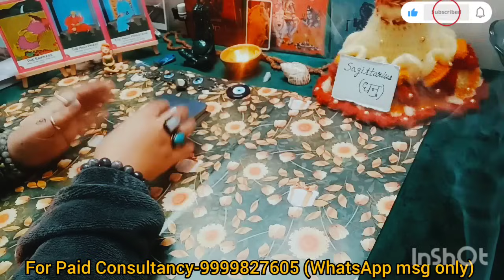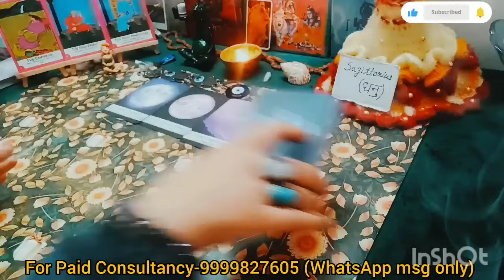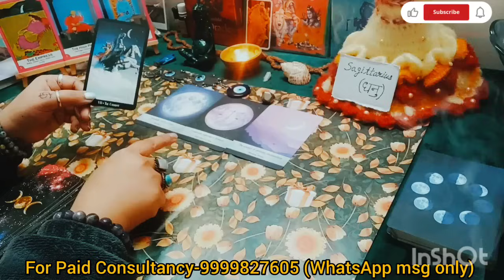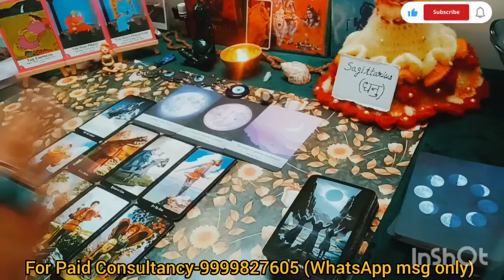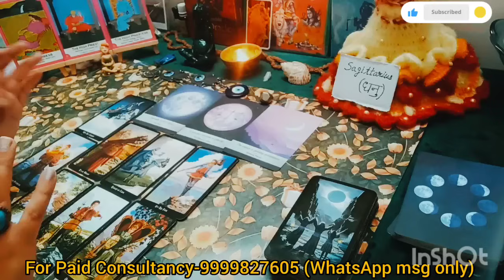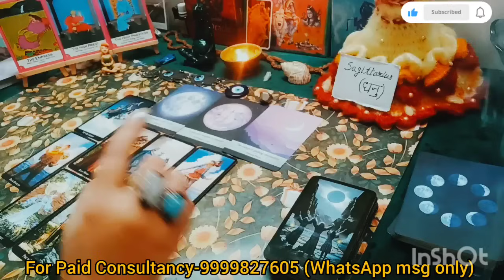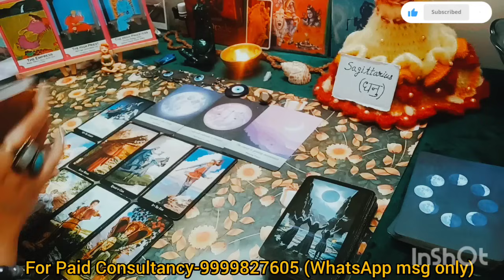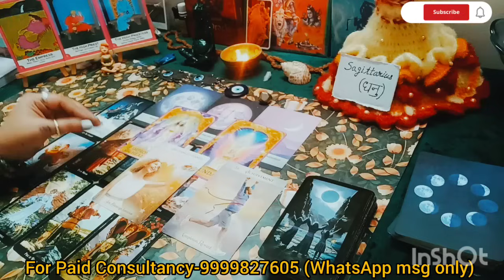SAGITTARIUS♐धनुराशि🌞WHAT IS COMING IN YOUR NEXT 15 DAYS🕉️